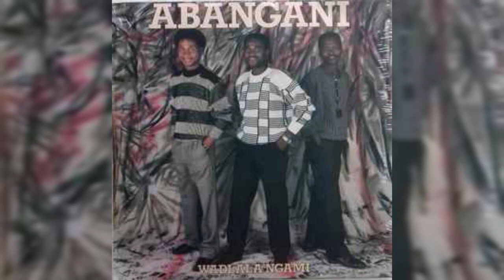Wadlala Ngami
Abangani es una agrupacion Zulu, todavia algunos de sus integrantes estan vivos, y graban pero para las iglesias, este grupo data de de la decada de los 70s, comtemporaneo y rival (soul brothers)